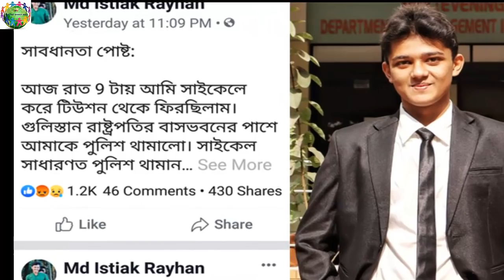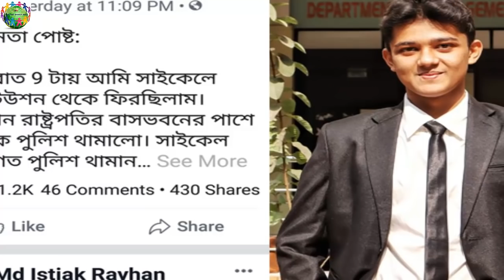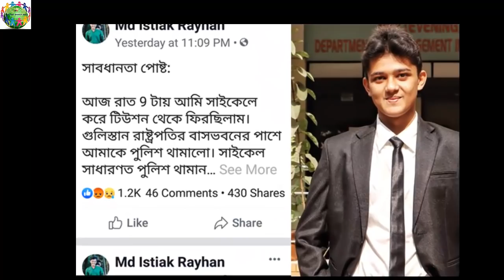রাসুলের (স.) আদেশ মোতাবেক শূন্যে দাঁড়িয়ে আছে যে রহস্যময় পাথর ঝুলন্ত পাথর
ঢাবি ছাত্রের পকেটে যেভাবে ইয়াবা ঢুকিয়ে দিল জনগণের বন্ধু পুলিশ!